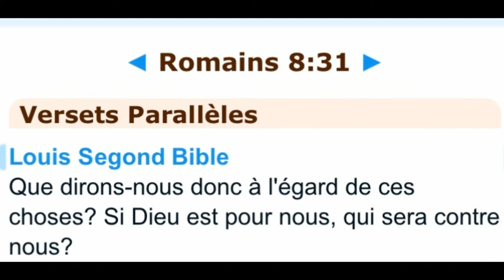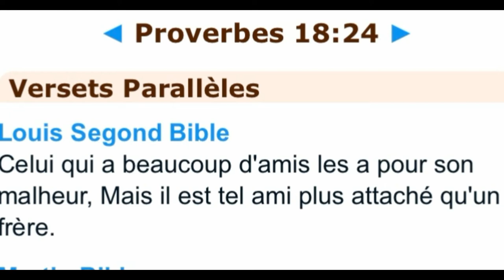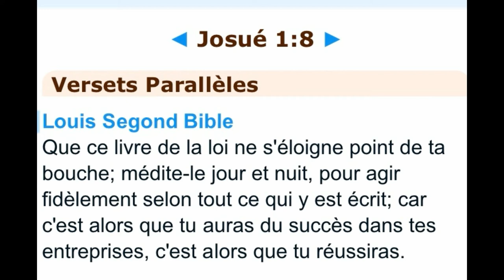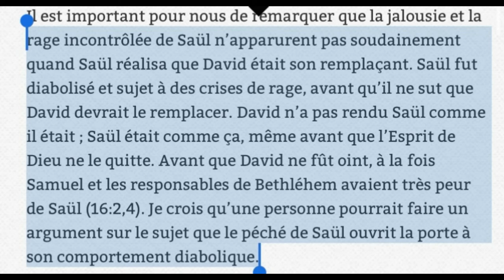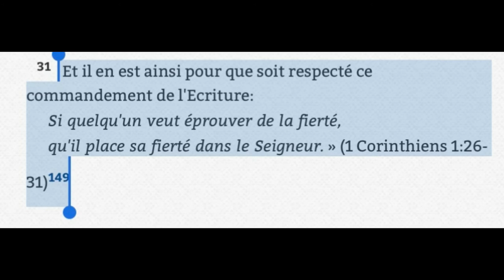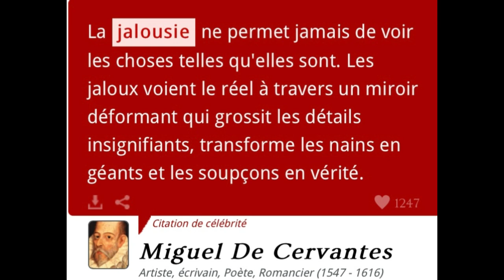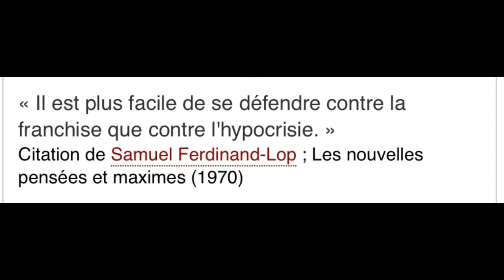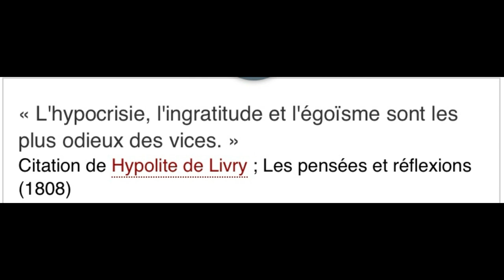Jalousie et rage incontrôlée du roi Saül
Today we will be discussing 1 Samuel chaps 18&19. David had finished talking with Saul, Jonathan became one in spirit with David, and he loved him as himself. From that day Saul kept David with him and did not let him return home to his family. Jonathan made a covenant with David because he loved him as himself. Jonathan took off the robe he was wearing and gave it to David, along with his tunic, and even his sword, his bow and his belt. Whatever mission Saul sent him on, David was so successful that Saul gave him a high rank in the army. This pleased all the troops, and Saul’s officers as well. When the men were returning home after David had killed the Philistine, the women came out from all the towns of Israel to meet King Saul with singing and dancing, with joyful songs and with timbrels and lyres. As they danced, they sang: “Saul has slain his 1,000s, and David his 10s of 1,000s. ”Saul was very angry; this refrain displeased him greatly. “They have credited David with 10s of 1,000s,” he thought, “but me with only thousands. What more can he get but the kingdom?” from that time on Saul kept a close eye on David. Saul had a spear in his hand and he hurled it, saying to himself, “I’ll pin David to the wall.”  David eluded him twice. Saul was afraid of David, because the Lord was with David but had departed from Saul. he sent David away from him and gave him command over a 1,000 men, and David led the troops in their campaigns. In everything he did he had great success, because the Lord was with him. When Saul saw how successful he was, he was afraid of him. all Israel and Judah loved David, because he led them in their campaigns. Saul said to David, “Here is my older daughter Merab. I will give her to you in marriage; only serve me bravely and fight the battles of the Lord.” For Saul said to himself, “I will not raise a hand against him. Let the Philistines do that!” when the time came for Merab, Saul’s daughter, to be given to David, she was given in marriage to Adriel of Meholah. Saul’s daughter Michal was in love with David, and when they told Saul about it, he was pleased. David took his men with him and went out and killed 200 Philistines and brought back their foreskins. They counted out the full number to the king so that David might become the king’s son-in-law. Saul gave him his daughter Michal in marriage. When Saul realized that the Lord was with David and that his daughter Michal loved David, Saul became still more afraid of him, and he remained his enemy the rest of his days.
Saul told his son Jonathan and all the attendants to kill David. But Jonathan had taken a great liking to David and warned him, “My father Saul is looking for a chance to kill you. Be on your guard tomorrow morning; go into hiding and stay there. I will go out and stand with my father in the field where you are. I’ll speak to him about you and will tell you what I find out. ”Jonathan spoke well of David to Saul his father and said to him, “Let not the king do wrong to his servant David; he has not wronged you, and what he has done has benefited you greatly. Saul listened to Jonathan and took this oath: “As surely as the Lord lives, David will not be put to death.” Jonathan called David and told him the whole conversation. He brought him to Saul, and David was with Saul as before. Saul tried to pin him to the wall with his spear, but David eluded him as Saul drove the spear into the wall. That night David made good his escape. Saul sent men to David’s house to watch it and to kill him in the morning. But Michal, David’s wife, warned him, “If you don’t run for your life tonight, tomorrow you’ll be killed.” Michal let David down through a window, and he fled and escaped.  Michal took an idol and laid it on the bed, covering it with a garment and putting some goats’ hair at the head. When David had fled and made his escape, he went to Samuel at Ramah and told him all that Saul had done to him. Then he and Samuel went to Naioth and stayed there. Word came to Saul: “David is in Naioth at Ramah”; so he sent men to capture him.  Saul went to Naioth at Ramah. But the Spirit of God came even on him, and he walked along prophesying until he came to Naioth.